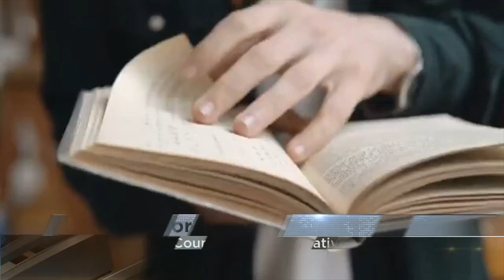United Way holds literacy initiative to combat low child literacy levels